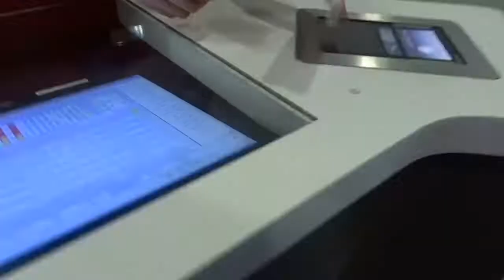The Dirty South goes North! I can’t believe I smoked my PB GT TOP WATER.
Top water GT fishing the Great Barrier Reef.